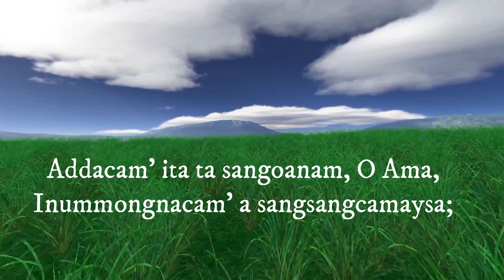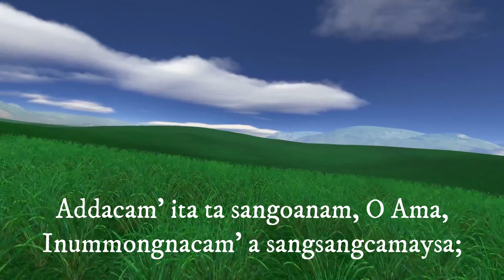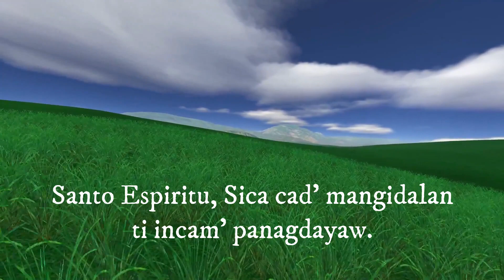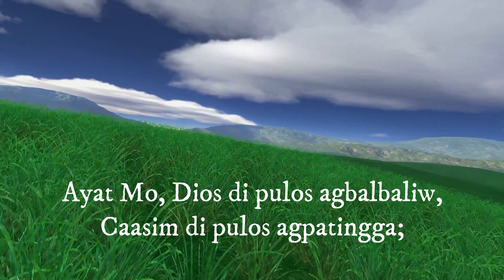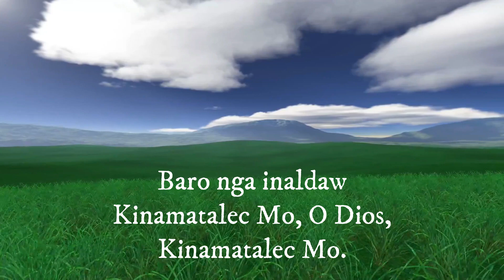ADDACAM' ITA TA SANGOANAM / AYAT TI DIOS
(As We Gather / The Steadfast Love of the Lord)

"ADDACAM' ITA" is translated to Ilocano by Fabio Esperanza; and "AYAT TI DIOS" is a modification from the common translations.

2 Timothy 2:13
If we are faithless, He remains faithful, for He cannot deny Himself.